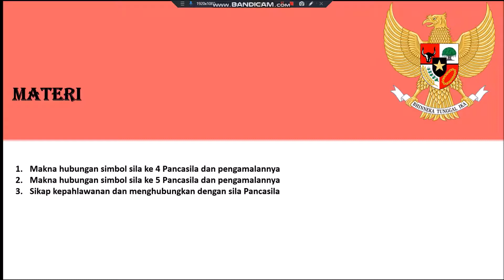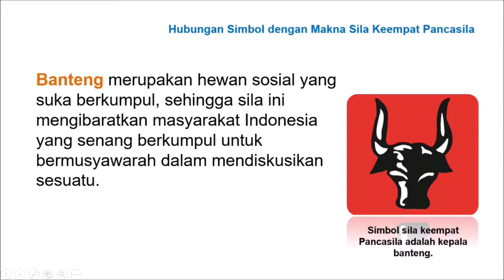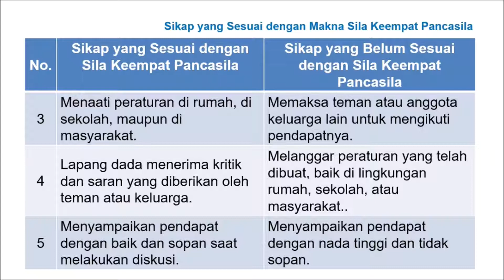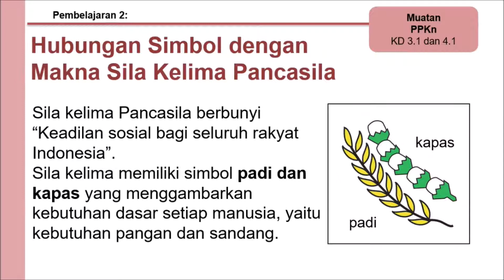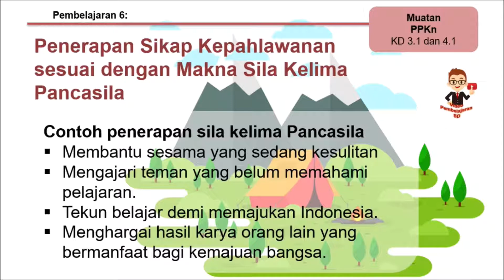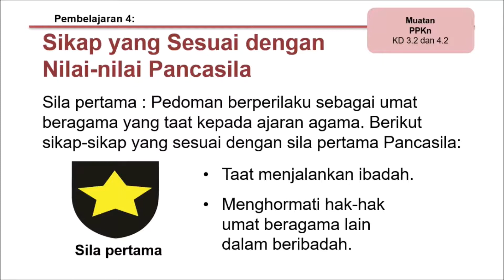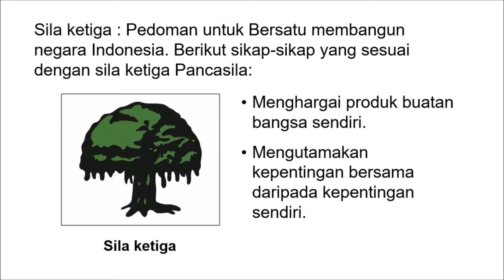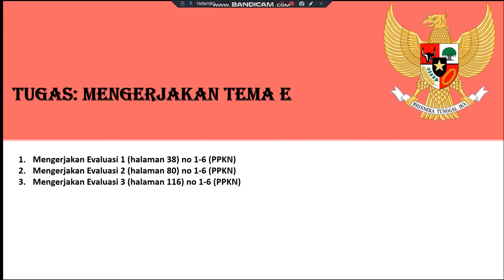Kelas 4 PPKN Tema E Subtema 1, 2, dan 3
Oleh: Al Kindi, S.Pd., S.S.
Guru kelas 4B SDI Raden Patah Surabaya